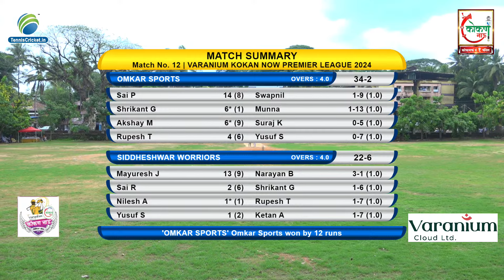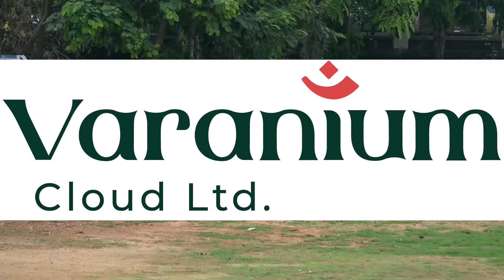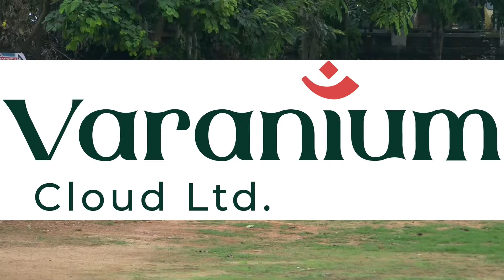Omkar Sports vs Siddheshwar Worriors || Varanium Kokan Now Premier League 2024 || Day 2